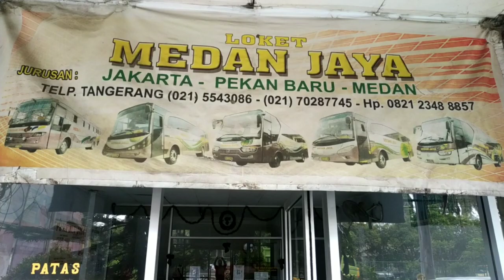KEBERANGKATAN MARCO 66